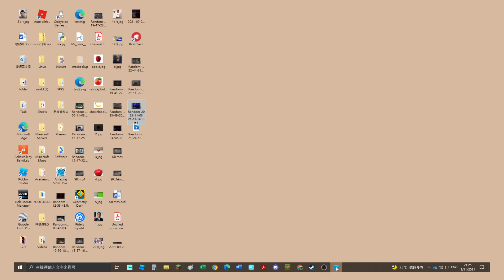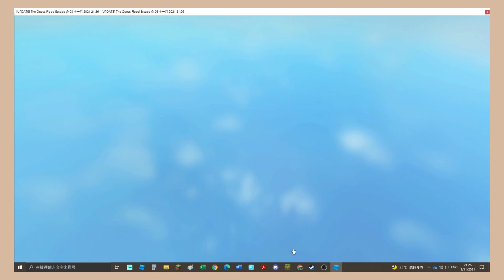[TQ:FE] Dev 2021 \ I AM FINALLY BACK TO ROBLOX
Title: [TQ:FE] Dev 2021 \ I AM FINALLY BACK TO ROBLOX
Description: Very cool, finally
My game, The Quest: Flood Escape!
ID of the map/ The name of the model:
N/A

Have fun!
Music channel: Michael228p Musics!